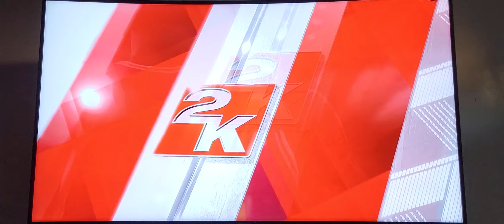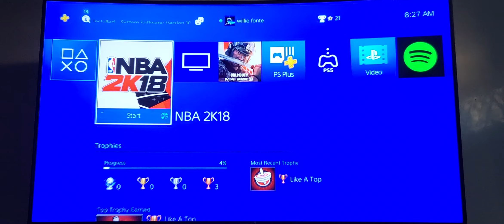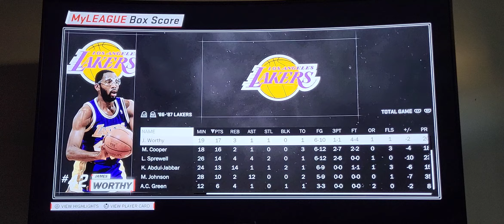MJ with the 40 piece Spicy!